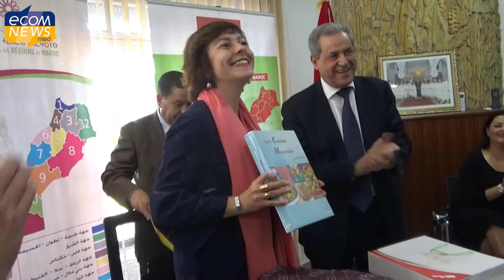Les régions du Maroc s’appuient sur l’Occitanie pour former leurs élus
La région Occitanie en déplacement au Maroc a signé un important protocole de coopération avec l’ARM l’Association des Régions du Maroc pour la formation des élus. La présidente Occitane Carole Delga a également signé deux autres partenariats avec les présidents de régions Mohand Laenser pour Fès Meknès et Abdenbi Bioui pour la région de l’Oriental. La rédaction qui était du voyage décode pour vous les enjeux de ce régionalisme bilatéral.

Reportage : Juli Choquet
Montage vidéo : Nicolas D'Andreano
Catégorie
Actualités et politique
Licence